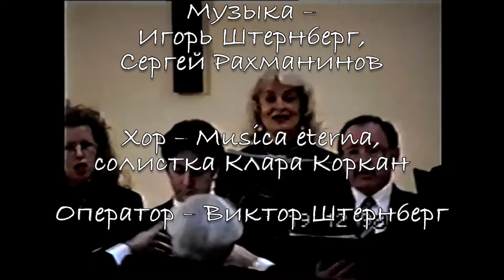выпуск 27 Апокалипсис XII, отец Александр Мень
Спасибо всем, кто поддержал канал – это очень важно!

о. А. Меня, Евангелие, Библия

В фильме участвует – Игорь Штернберг

Хор – Musica eterna, солистка Клара Коркан
Оператор – Виктор Штернберг

Штера-фильм 2024